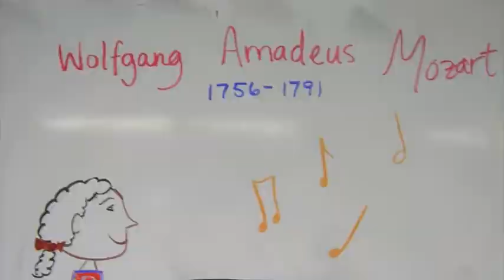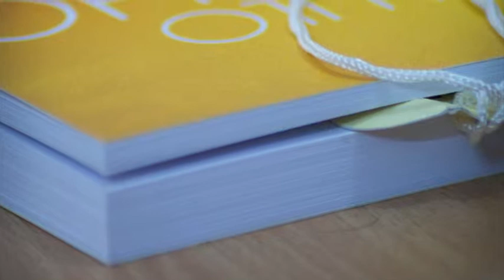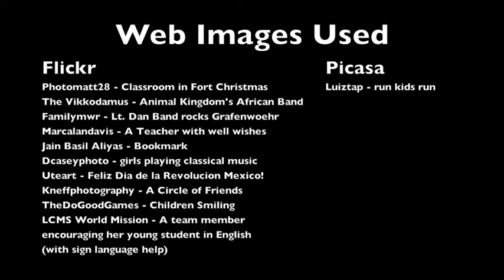From the Stage to the Classroom